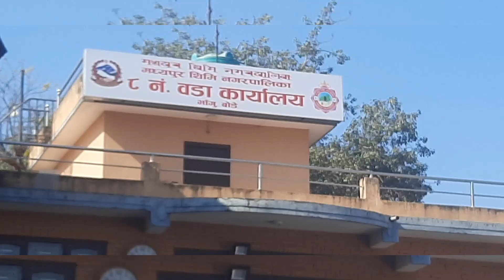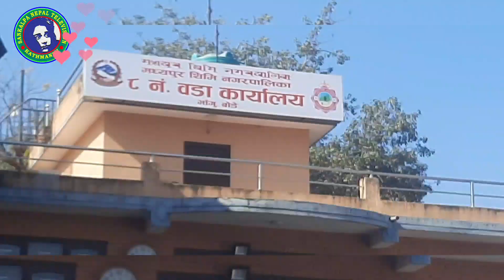बोडेको सुन्दरतामा फोहर बाधक || Bode Mahalaxmisthan || No Waste management in backside